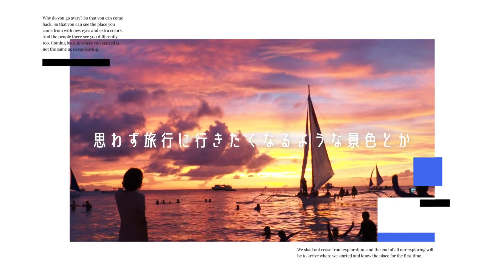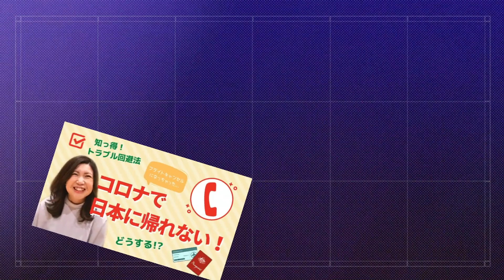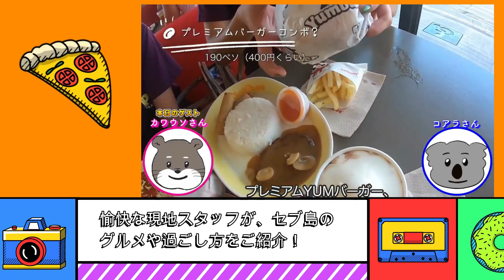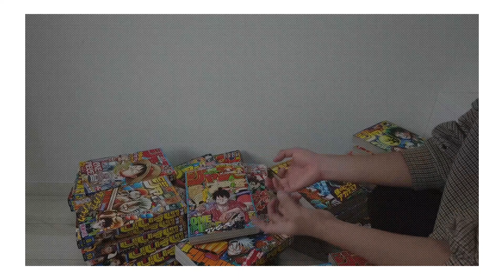TSJチャンネルダイジェストムービー｜トラベルスタンダードジャパン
トラベル・スタンダード・ジャパンは今年で１０周年を迎えます。

その記念として、旅行会社として全く新しい試みをすべくYouTubeチャンネルを開設しました。気がつけばコンテンツも増えてきたので、これを見ればどんなチャンネルかすぐにわかる、ちょっぴりお洒落なダイジェストをご用意しました。

♫. 視聴者参加型全１０回プレゼントキャンペーン .♪
　　　　　　   ~♪ 好評開催中！！  ♫~

▼TSJ公式SNS

ご視聴して頂きありがとうございます！トラベル・スタンダード・ジャパンが配信しているYouTubeチャンネルです。

海外旅行で役に立つ情報や海外の最新トレンドをいち早く皆様にお伝えしています。

トラベル・スタンダード・ジャパンは、地域別専門スタッフがお客様のご希望やご予算に合わせて理想の旅行をご提案する海外旅行専門の旅行会社です。海外ツアーのオーダーメイドを自由自在に承ります。ヨーロッパ周遊旅行やハネムーン海外旅行のお客様に数多く実績あり。